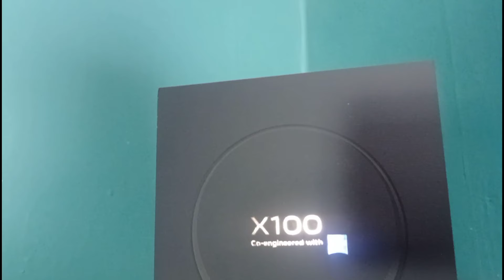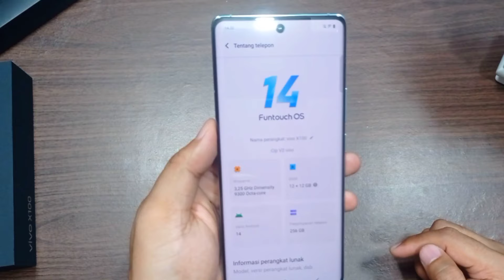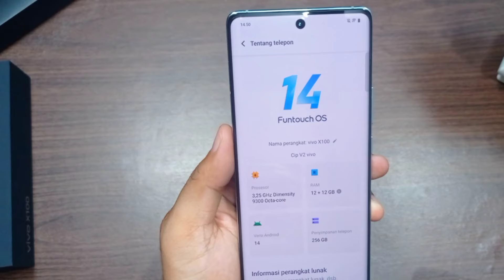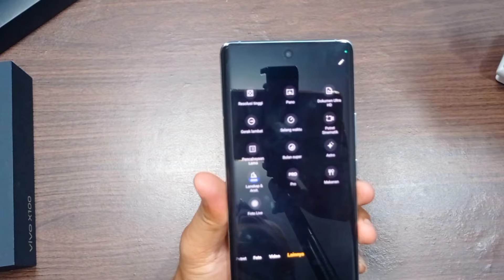UNBOXING VIVO X100 5G | DIMENSITY 9300 | HARGA 12.000.000 | KAMERA ZEISS TERBAIK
Unboxing vivo x100 terbaru 2024, handphone dengan spesifikasi mantab  harga bersaing
mengantongi ram 12+12 GB  dengan kapasitas Baterai 5000 Mah juga di dukung performa dari  mediatek dimensity 9300.

Track Info:
Title: Miracle Land by tubebackr
Genre and Mood: Dance & Electronic + Calm
YouTube Music: Miracle Land